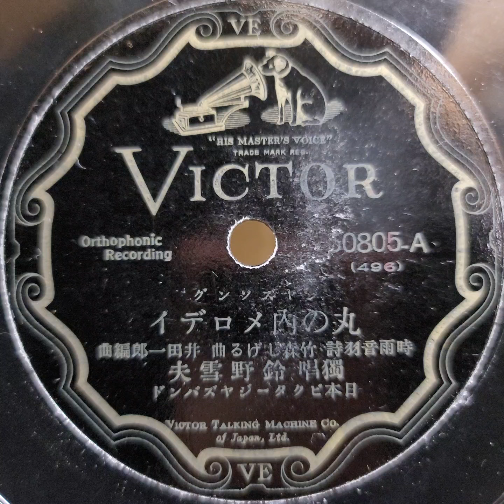鈴野 雪夫（奥田 良三）♪丸の内メロディ♪ 1929年 78rpm record. Decca Model No 50 phonograph.